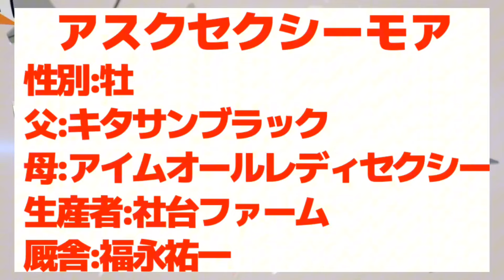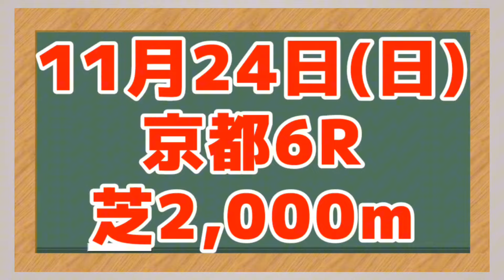【2024年11月】新馬デビューする主力2歳馬4選【アルマデオロ/ヴァルチャースター】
競馬POG2024-25から、「2024年11月デビューする主力2歳馬4選【アスクセクシーモア/アルマデオロ/ヴァルチャースター/アークシャルダーム】」の紹介動画。
個人的に福永厩舎の開業祝い候補、アスクセクシーモアに注目!!